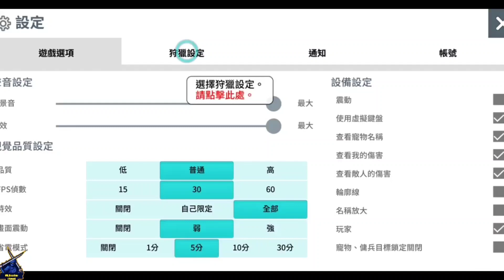WoW Global Version Dong[Game MMORPG Chibi Anime Untuk HP Kentang Ram 1gb Terbaru] Moonlight Scluptor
WoW Global Version Dong [Game MMORPG Chibi Art Untuk HP Kentang Ram 1gb Terbaru] Moonlight Scluptor

Nama Game : Moonlight Scluptor
Size :  1gb

kecil